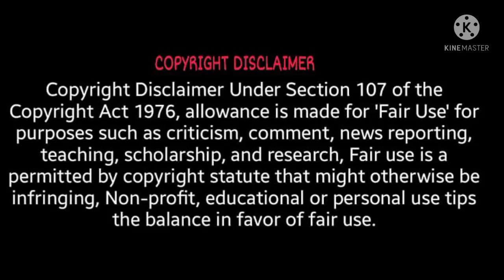ধর্মের পদাশ্রয় কি মানব জীবনে সুখ আনে? । thakur nigamananda video।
Swami Nigamananda Paramahansa is a sadguru,Hindu yogi,guru and mystic well known in Eastern India.He was born in Nadia district during british period where Sri Chaitanya Mahapravu was also born.He was associated with the shakta tradition and his first  guru was SriSri Bamakhyapa.He was viewed as a perfect spiritual master of Tantra,Gyan,Yoga and Prema or bhakti.He first established his monestry named as Assam Bangiya Saraswat Moth at Kokilamukh in assam.His followers idealized him as their worshipped and beloved thakura.
স্বামী নিগমানন্দ পরমহংস (জন্ম:-১৮ ই আগষ্ট,১৮৮০ ,মহাপ্রয়ান:- ২৯ শে নভেম্বর,১৯৩৫)। নদীয়া জেলার তখনকার সাবডিভিশন কুতুবপুর নামক ছোট গ্রামে(বর্তমান বাংলাদেশ এর মেহেরপুর জেলায়) এক ব্রাহ্মন পরিবারে জন্মগ্রহণ করেন। তিনি শ্রীশ্রী ঠাকুর নামে পরিচিত এবং তন্ত্র,জ্ঞান, যোগ ও প্রেম সাধনায় সিদ্ধ নির্বিকল্প সমাধি প্রাপ্ত ত্রিকালজ্ঞ মহাপুরুষ এবং সদগুরু।
Through my videos you can get the spiritual and lifestyle related knowledge and guidance given by One of the eminent saint in India Sadguru Sri Sri Nigamananda Saraswati Paramahansa Dev.